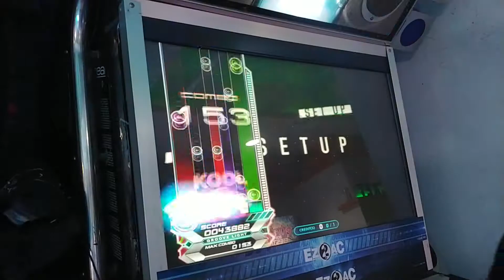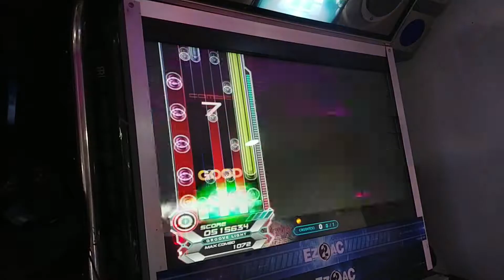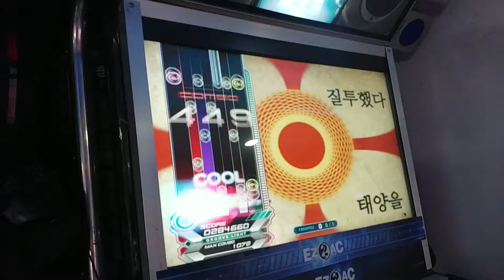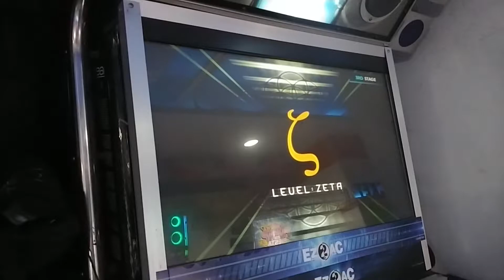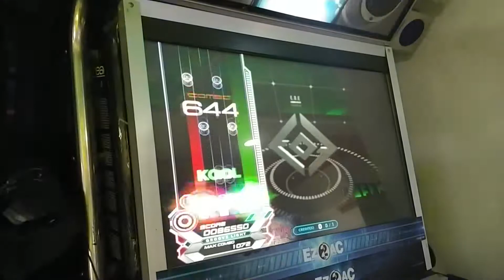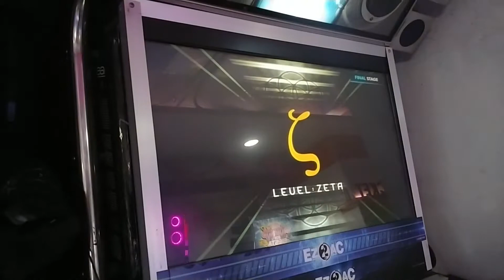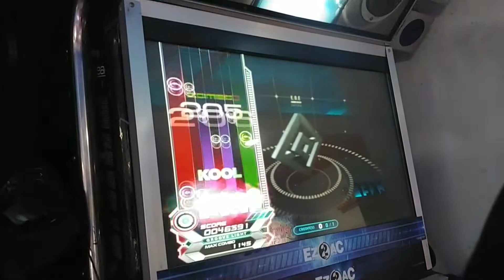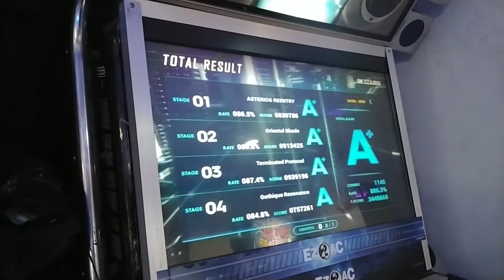211026 제타프콜93만9천!!!!!!!!!!!!!!!!!!!!!347만했냐??!?!?!??!? [LEVEL : ZETA]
와!